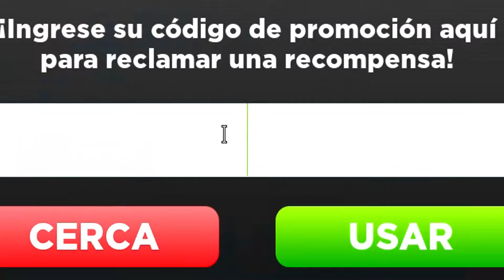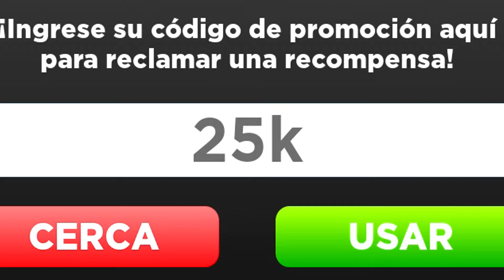🏋️‍♂️Todos los CÓDIGOS de STRONGMAN SIMULATOR Roblox 🏋️‍♂️2022🏋️‍♂️ Códigos de Roblox🏋️‍♂️EMiLiOR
🟢 🏋️‍♂️🏋️‍♂️ STRONGMAN SIMULATOR 🏋️‍♂️🏋️‍♂️
Que pasa chavales, ya hacía tiempo que no os traía códigos de Strongman Simulator, pues aquí tenéis un vídeo recopilatorio con todos los códigos que hay activos, no hay nuevos desde Marzo...seguiremos esperando.

Únete a La Tropa de EMiLiOR

🏋️‍♂️TODOS los CODIGOS activos de STRONGMAN SIMULATOR 🏋️‍♂️ ROBLOX 2022

Todos los Códigos de💪 STRONGMAN SIMULATOR 💪de 2021 / Nuevos Códigos de ROBLOX GRATIS!

TODOS LOS CODIGOS DE STRONGMAN SIMULATOR JUNIO 2021 ROBLOX

Roblox strongman simulator codes o codigos activos junio 2021 🤣 Yo Soy Eman 💥

🏋️‍♂️ CODIGOS DE STRONGMAN SIMULATOR ROBLOX 🏋️‍♂️ FUNCIONAN 100% 🏋️‍♂️CODIGOS ROBLOX GRATIS

CODIGOS del Nuevo Juego STRONGMAN SIMULATOR ROBLOX

codigos de strongman simulator

codes de strongman simulator

codes strongman simulator

codigos para strongman simulator

codigos strongman simulator

todos los codigos de strongman simulator

codigos de strongman simulator 2022

codes para strongman simulator

códigos de strongman simulator

codes strongman simulator 2022

codigos para strongman simulator 2022

roblox strongman simulator

codigos en strongman simulator

code strongman simulator

roblox strongman simulator codes

codigos de strongman 2022

strong man simulator codes

strongman simulator codes 2022

codigos de strong man simulator

códigos para strongman simulator

strongman simulator codigos

codes for strongman simulator

codigos para [update 5] strongman simulator

codigos de update 5 strongman simulator